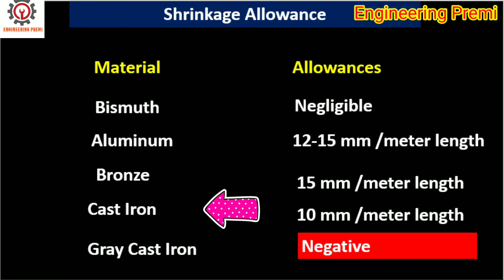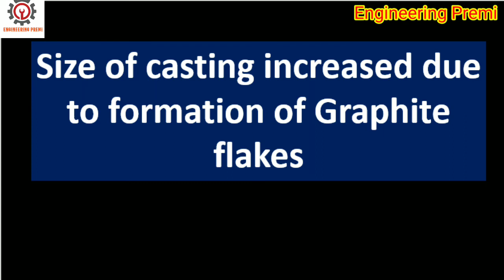Most Important question of casting process I Gray cast iron shrinkage allowance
Dear friends in this video we will learn about different types of pattern allowance :-
why negative shrinkage allowance in gray cast iron

 ๏ The thoughts are mine, you take only which you agree. The channel is not
responsible for any miss understanding/ error.

๏ Background music taken from YouTube free music library.

๏ We , Engineering Premi  channel , strictly follow the copyright guidelines.

๏ Still, if any of my video content, which you don't agree, hurt you , then let me know.